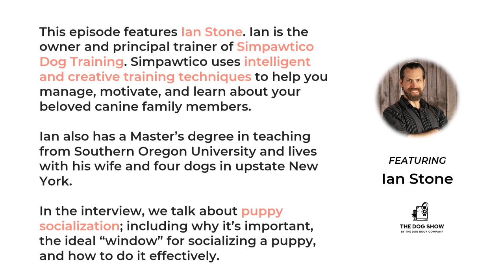How to Socialize a Puppy with Ian Stone (Episode 35)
This episode of The Dog Show features Ian Stone. Ian is the owner and principal trainer of Simpawtico Dog Training. Simpawtico uses intelligent and creative training techniques to help you manage, motivate, and learn about your beloved canine family members.

Ian also has a Master’s degree in teaching from Southern Oregon University and lives with his wife and four dogs in upstate New York.

In the interview, we talk about puppy socialization; including why it’s important, the ideal “window” for socializing a puppy, and how to do it effectively.